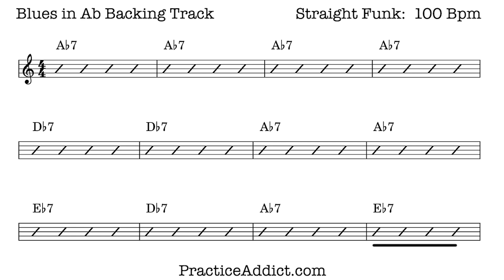Funky Blues in Ab Backing Track (Full Band), Straight, 100 bpm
Funk Blues Backing Track.
A mid-tempo funky blues for practicing:
- Blues melodies
- Improvised solos
- Working on difficult or unfamiliar keys
- Double-time fragments

Here are some variations of this track to try:
Minus Bass:
Minus Comping:
Minus Drums: